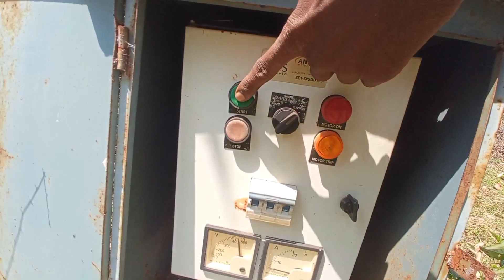इसे पहले कभी नहीं देखे होंगे Eise HOLI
Aya Rango Ka Tyohaar
Gaon Me Holi Manaye  Bade Dhum Dham Se
Isse Pehle Kabhi Nahi Dekhe Honge Eise Holi
Holi Khele Gaon Me